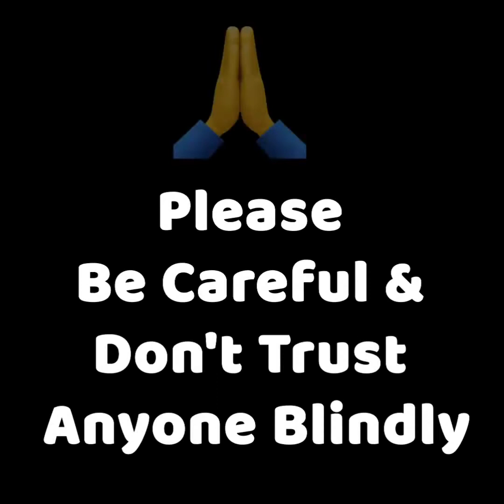SAGARPUR.IN - सागर पुर डॉट ईन - सावधान!! Robbery करने का नया तरीका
किरायेदारों से हो परेशान? तो कराए किरायेदार का E-KYC @ Rs 30/-

रेंट एग्रीमेंट बनवाए @ Rs 250/-. पेमेंट रिकार्ड से पाए, हर किरायेदार की E-रेटिंग - Centralised Database System के through

SAGARPUR.IN - ऑनलाइन सुविधायें प्रदाता
अगर आप भी अपना कोई Sale /Purchase /Rent Property or Vehicle or Auto or मोबाइल or Home Appliances घर का कोई भी सामान हमारी वेबसाइट/ यूट्यूब चैनल की मदद से किराये पर देना या बेचना चाहते हैं - तो हमें अपने सामान/ प्रॉपर्टी का वीडियो बनाकर, हमें Whatsapp # कर सकते हैं l हम अपनी वेबसाइट/ यूट्यूब चैनल FREE OF COST / FREE CLASSIFIED Ads पर उसे पब्लिश कर देंगेl No Charges, 100% FREE

sagarpur delhi
sagarpur pin code
sagarpur corona
sagarpur police station
sagarpur news
sagarpur delhi district
सागरपुर
sagarpur post office
sagarpur district
sagarpur aggarwal
sagarpur aggarwal sweets
sagarpur allahabad bank ifsc code
sagarpur allahabad bank
sagarpur accident
sagarpur accident today
sagarpur accident news
sagarpur airtel store
sagarpur bus route
sagarpur bus stand
sagarpur bus accident
sagarpur bus stop
sagarpur bus stop pankha road
sagarpur bus no
sagarpur bus stand janakpuri
sagarpur ballabgarh
sagarpur containment zone
sagarpur covid
sagarpur covid 19 cases
sagarpur comes in which district
sagarpur delhi pin code
sagarpur delhi news
sagarpur delhi zone
sagarpur delhi distance
sagarpur delhi map
sagarpur d block
sagarpur east
sagarpur electricity complaint number
sagarpur election office
sagarpur election result
sagarpur english
sagarpur electrician
east sagarpur
east sagarpur pin code
sagarpur film
sagarpur faridabad
sagarpur flat
sagarpur flat for sale
sagarpur flyover
sagarpur flat for rent
sagarpur full movie
sagarpur flat rate
sagarpur gandhi market
sagarpur game
sagarpur gurudwara
sagarpur gana
sagarpur gangster
sagarpur gana video
sagarpur golpo
sagarpur geet
sagarpur hanuman mandir
sagarpur haryana
sagarpur high school
sagarpur hospital list
sagarpur hatyakand
sagarpur hotel
sagarpur hospital
sagarpur hd video
sagarpur in delhi
sagarpur in which zone
sagarpur imran
sagarpur in which district
sagarpur internet
sagarpur in delhi map
sagarpur image
sagarpur india
sagarpur janakpuri
sagarpur janakpuri pin code
sagarpur jio store
sagarpur job
sagarpur jagdamba vihar delhi
sagarpur ji
sagar pur janak cinema
jagdamba vihar sagarpur
j k store sagarpur
sagarpur ka vidhan sabha
sagarpur ki video
sagarpur ka pin code
sagarpur kali mata mandir
sagarpur ki news
sagarpur kahan hai
sagarpur ki
sagarpur ke gana
sagarpur latest news
sagarpur location
sagarpur lynching
sagarpur live
sagarpur library
sagarpur locality
sagarpur lokgeet
sagarpur lab
sagarpur mla
sagarpur metro
sagarpur map
sagarpur market
sagarpur me corona
sagarpur mcd office
sagarpur mein
sagarpur movie
sagarpur new delhi
sagarpur new delhi pin code
sagarpur new delhi news
sagarpur nearest metro
sagarpur news yesterday
sagarpur one bedroom flat sale
sagarpur to old delhi railway station
sagarpur sdm office
sagarpur to okhla dtc bus
sagarpur police station number
sagarpur police station delhi
sagarpur plot sale
sagarpur police station sho name
p academy gym sagarpur
sagarpur qawwali
sagarpur to qutub minar bus
sagarpur to qutub minar
sagarpur red zone
sagarpur rent house
sagarpur room for rent
sagarpur riots
sagarpur route
sagarpur railway station
sagarpur result
sagarpur rent flats
sagarpur song
sagarpur satta
sagarpur school list
sagarpur spa
sagarpur sho name
sagarpur sagarpur
sagarpur sdm office address
s. k. enterprises sagarpur delhi
sagarpur thana
sagarpur temperature
sagarpur to uttam nagar
sagarpur to anand vihar
sagarpur to mayapuri
sagarpur tehsil
sagarpur to anand vihar bus
sagarpur thana sho
t rajendar sagarpur
sagarpur uttam nagar
usb sagarpur
sagarpur to uttam nagar distance
sagarpur to uttam nagar metro
sagarpur vidhan sabha
sagarpur video
sagarpur voter list
sagarpur village ballabgarh
sagarpur video song
sagarpur village
sagarpur video gana
sagarpur video mein
sagarpur west
sagarpur west delhi
sagarpur weather
sagarpur west pin code
sagarpur wine shop
sagarpur west bengal
sagarpur west aggarwal sweets
sagarpur wala
x spa sagarpur
yeh sagarpur
forget you sagarpur
yogesh sagarpur
sagarpur zone
sagarpur mcd zone
sagarpur to zoo bus route
sagarpur ka zip code
sagarpur to delhi zoo
1 bhk for rent in sagarpur
sagarpur 1
skv no 1 sagarpur
gbsss no 1 sagarpur
1 bhk in sagarpur for rent
1 bhk in sagarpur
1 rk in sagarpur
sagarpur 2 bhk flat for sale
2 bhk for rent in sagarpur
2 bhk sagarpur
2012 sagarpur
sagarpur 2
skv no 2 sagarpur
2 bhk in sagarpur
gbsss no 2 sagarpur
2 bhk in sagarpur for rent
sagarpur 3 bhk
3 bhk in sagarpur